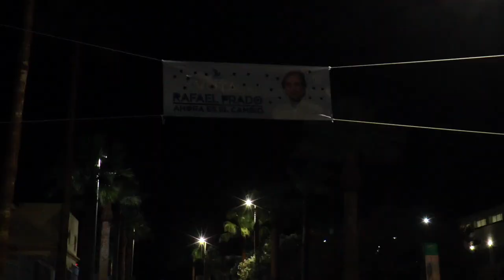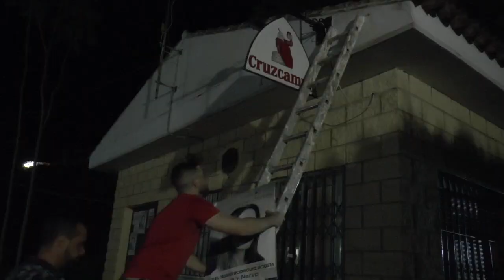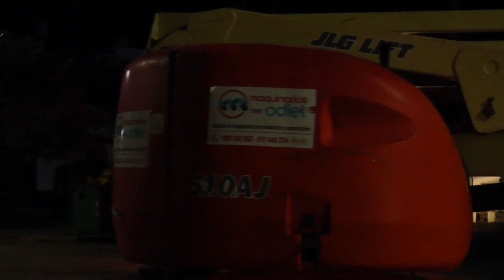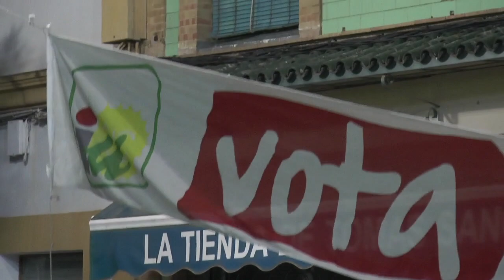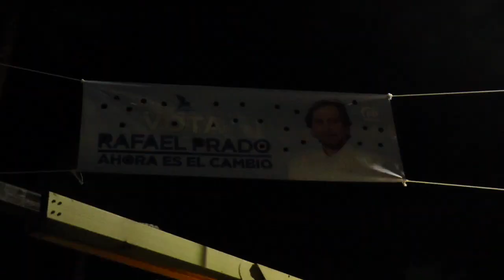Inicio de la campaña electoral para las elecciones municipales del 28M de 2023 en Nerva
Este vídeo trata de: Inicio de la campaña electoral para las elecciones municipales del 28M de 2023 en Nerva.